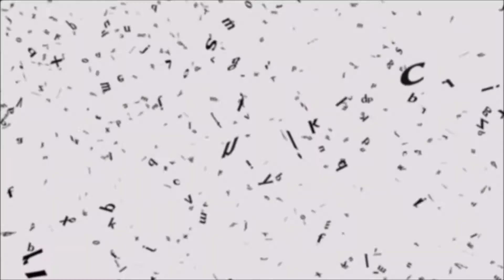The Poetic Curse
A warning to writers.